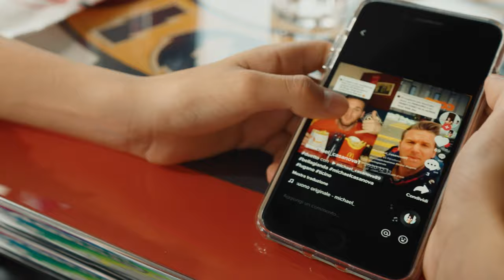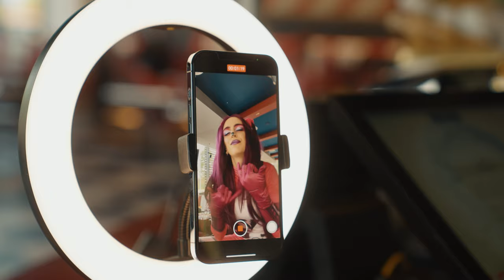Bella Gianda Canzone - Nico N&P e Michael Casanova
Nico N&P - Bella Gianda 🤙🏻 ft. Michael Casanova - SUMMER HIT 2021

ASCOLTA LA CANZONE DI BELLA GIANDA

Nico N&P & Michael Casanova presentano; "BELLA GIANDA 🤙🏻"

Fotografia: Filippo Conta
Make-up: Giulia Truzzi
Vfx: Alice Gagliardi

Registrazione, produzione mix e master canzone; Roberto Colombo,
Heaven Recording Studio:

Attori
Zaccaria Morotti
Ginevra Morotti
Kyla Ren - Cosplay:

Chiara Beltraminelli
Thierry Morotti
Alex Magnoni
Laura Mozzetti
Enrico Gervasoni
Deo Rigiani
Valentina Meldi
Daiana Lioi
Giulia Butti - Pianezzi

Fotografa:
Foto Studio 19, Angela:

Capretta: "Thea" 🐐🤙🏻

Un ringraziamento speciale va a:

tutto il team di America Graffiti, Via Don G. Minzoni, 41, 20863 Concorezzo MB, Italia.

Un nuovo spazio in cui gli appassionati di video possono creare in piena libertà, un grazie speciale Lhaya Blendinger, Christian Testoni, Pablo Creti, Dario Ansaldi.

Testo canzone:

Nico N&P - Bella Gianda 🤙🏻

Intro:

“Meglio Pepsi o Cola?
Video con la felpa viola,
In tendenza ora!
Doma finisce la scuola.”

Ritornello:

“Chiamami amico; “Bella gianda sei un mito”
Come fossi impazzito, in strada mi fanno il tifo

Oleeee oleeee Bella Gianda com’è?!
Oleeee oleeee Te la fai una foto con me?!”

Strofa 1:

“Sblocco l’iphone pro 12 max,
apro whatsapp scrivo con la mia crush,
cancello le chat devo fare un backup,
intanto su tik tok conto le tic tac”.

non mi sono mai chiesto se sarò una star,
sempre più up! anche senza Swipe Up,
provo il nuovo glitch per avere V-Bucks”
con l’I-pad su fornite mi faccio una run”

Ponte:

“Non ho niente da fare!
Ho fame, vado a ordinare,
quanti morsi ho bisogno per riuscirlo a mangiare?

Il 5G ci fa male?
Fammi verificare se divento virale!”

strofa 2:

“Non ho niente da fare quindi perché no,
scrivo su google quanto costa uno Yatch,
non mi può rintracciare neanche l’Interpol,

Ho milioni di post-it da mettere in giro,
sai quanti posti hanno visto oltre al frigo?
Non mi sono mai chiesto come essere un figo
Come Charlie D’Amelio tutti video è un delirio “

Ponte finale:

In tendenza ora!

Oleeee oleeee
Oleeee oleeee”